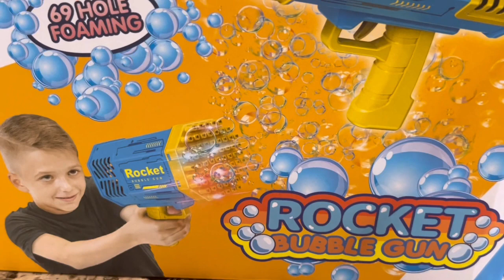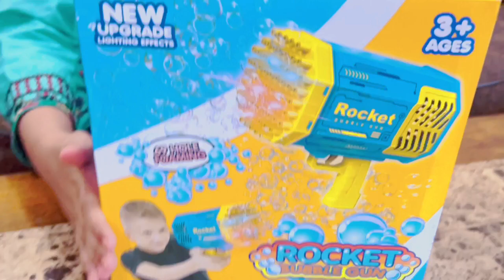Bazooka Bubble Gun Unboxing 2023- 69 Holes Bubble Machine |(As Seen on TikTok!) by Alishba Vlogs Usa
rocket launcher bubble gun
Rocket Boom Bubble Gun 69 Hole
Automatic Gatling Bubble Machine
 Biggest Electric Bubble Gun

❤Get your Bazooka Bubble Gun Now.
The bubble rocket launcher has 69 bubble holes, blowing thousands of colorful bubbles every minute.with colorful light.more funny in night
The bubble gun is made of non-toxic ABS material, which is safe for children and has no water leakage or overflow design. Very safe for children and pets. Children can safely carry bubble guns and enjoy the fun of chasing bubbles. Soaking fun.